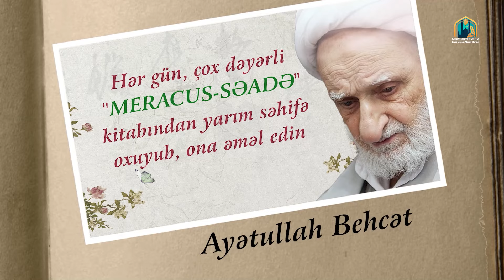Meracus səadə -2 // Allahı tanımağın yolu - Özünütanıma // İlahiyyatçı Murtəza Əhmədov